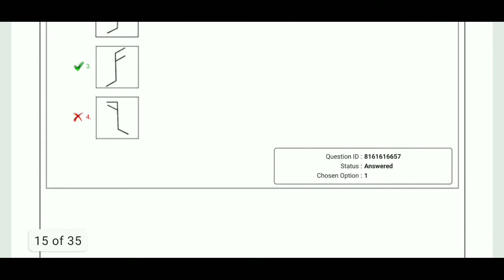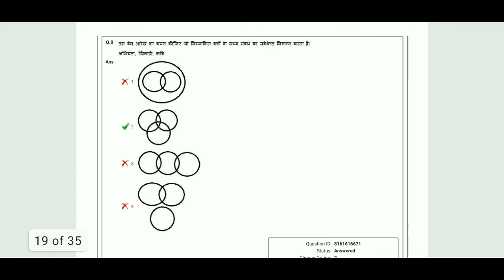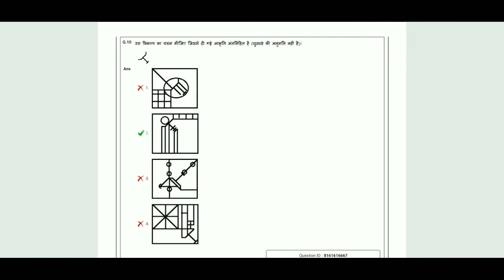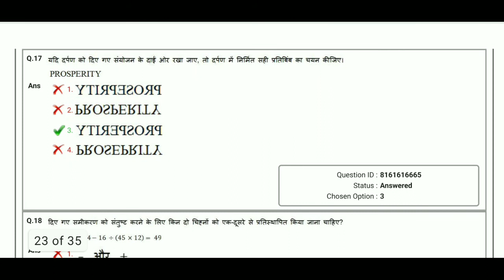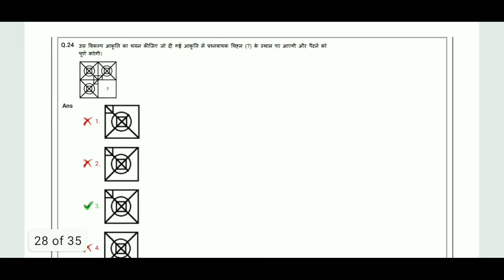Delhi police Constable Question paper Answer key 2020, Reasoning Questions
Maths and Computer Questions

Gk and CA Questions